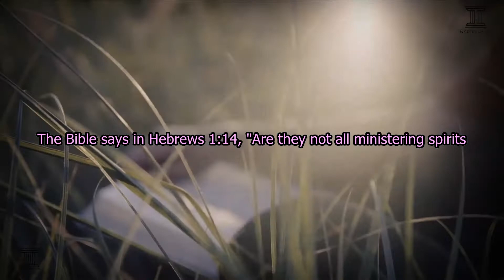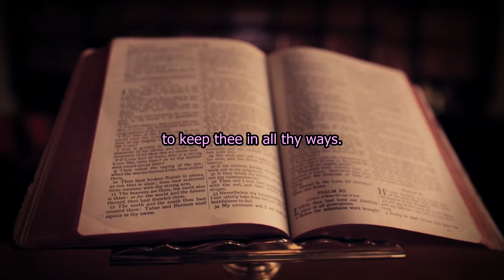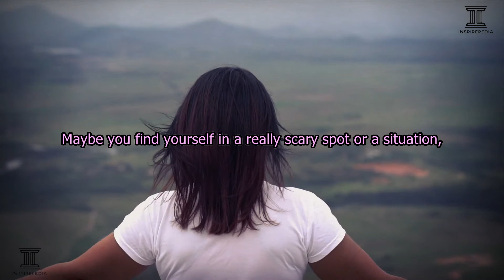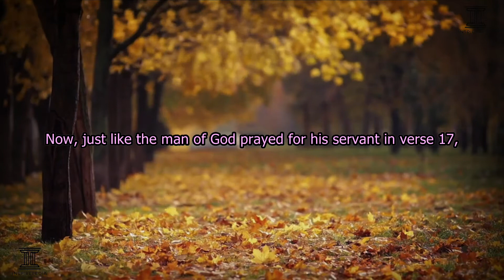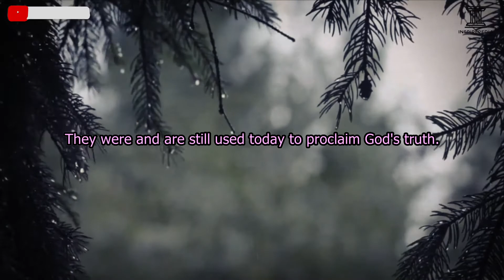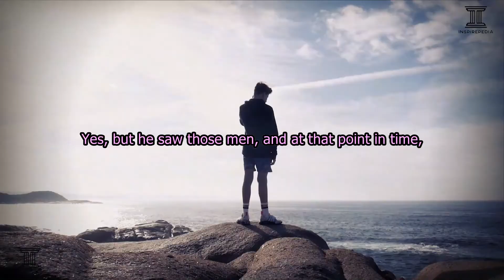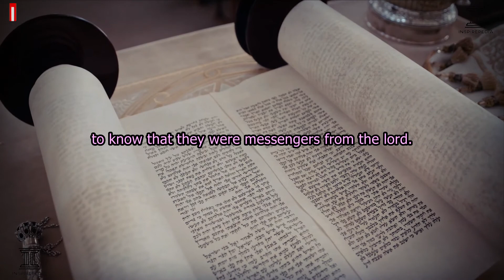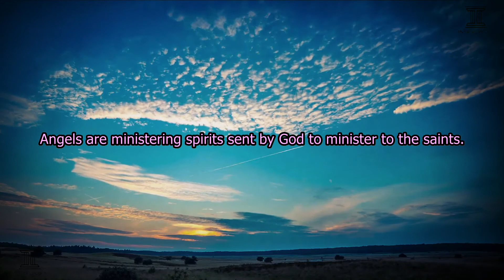ANGELS ARE ALL AROUND US. BE CONSCIOUS OF GODS INNUMERABLE ANGELS. BE OPEN TO THE MINISTRY OF ANGELS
Inspirepedia Inc.